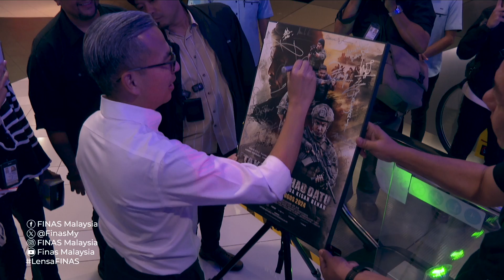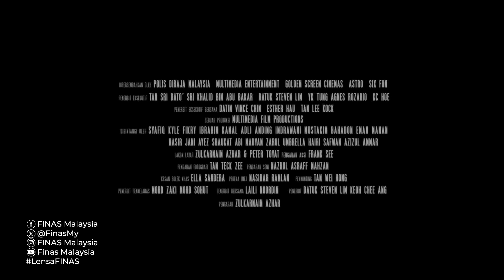LENSA FINAS : TAYANGAN KHAS FILEM 'TAKLUK : LAHAD DATU' BERSAMA YB MENTERI KOMUNIKASI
LIPUTAN TAYANGAN KHAS FILEM 'TAKLUK : LAHAD DATU' BERSAMA YB MENTERI

Tarikh : 11 September 2024
Masa : 6.00 Petang
Lokasi : GSC, Mid Valley, Kuala Lumpur